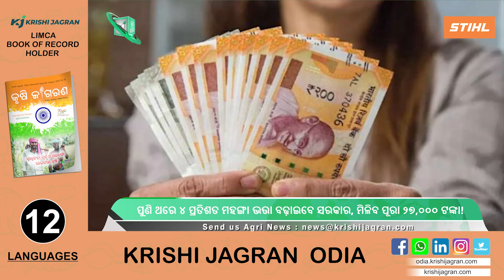ପୁଣି ଥରେ ୪ ପ୍ରତିଶତ ମହଙ୍ଗା ଭତ୍ତା ବଢିବ! 7TH PAY COMMISSION | MODI GOVERNMENT | GOVERNMENT EMPLOYEE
1.farmers are worried about the storm
2.7th pay commission da hike central government employees will get 4 percent dearness allowance again
3.old pension scheme central government employees can choose ops till 31 august modi govt nps
4.preparation for kharif
5.fire in similipal
6.govt changes ration distribution timing and dates
7.centurion university of technology and management celebrate awareness program
8.meteorological department has issued yellow warning to 6 districts
ରବି ଧାନ ପାଇଁ ଆଶଙ୍କାରେ ଚାଷୀ
ପୁଣି ଥରେ ୪ ପ୍ରତିଶତ ମହଙ୍ଗା ଭତ୍ତା ବଢ଼ାଇବେ ସରକାର, ମିଳିବ ପୂରା ୨୭,୦୦୦ ଟଙ୍କା!
ପୁରୁଣା ପେନସନକୁ ନେଇ ମୋଦି ସରକାର ଦେଲେ ବଡ଼ ଖୁସି ଖବର
ଖରିଫ-୨୩ ପାଇଁ ପ୍ରସ୍ତୁତି: ୭୩ ହଜାର ମେଟ୍ରିକ୍‌ ଟନ୍‌ କମ ସାର ଯୋଗାଣ
ପୁଣି ଜଳିଲାଣି ଶିମିଳିପାଳ
ବଦଳିଲା ଫ୍ରି ରାସନ ନିୟମ
ସେଞ୍ଚୁରିଅନ୍ ବିଶ୍ୱବିଦ୍ୟାଳୟରେ ଜି-20ର ସ୍ୱତନ୍ତ୍ର କର୍ମଶାଳାର ତୃତୀୟ ଦିନ
ପ୍ରବଳ ତାତି : ୬ଜିଲ୍ଲାକୁ ୟେଲୋ ୱାର୍ଣ୍ଣିଂ ଜାରି